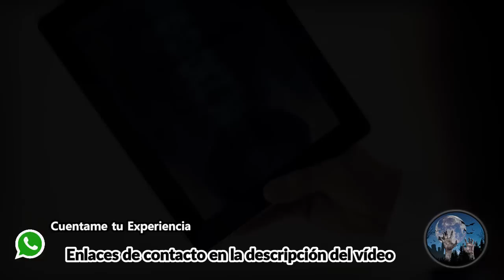FAMILIA SATANICA, ADORADORES DEL DIABLO | HISTORIAS DE TERROR | RELATOS PARANORMALES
Al llegar a un nuevo hogar vamos con la ilusión de comenzar una nueva vida, sin imaginar que en ella pudo haber habitado el mal, y que esta puede causarnos muchas atrocidades, tal como en esta historia de terror donde el diablo una vez mas se hace presente.